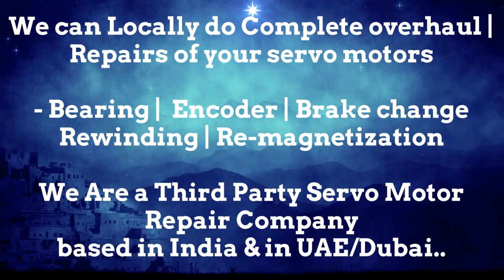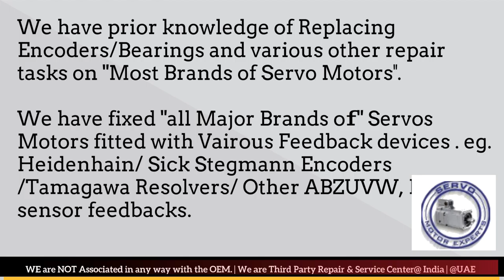LMW Mori Seiki CNC Siemens,Motor repair shop,brushless Generator,servo motor encoder adjustment